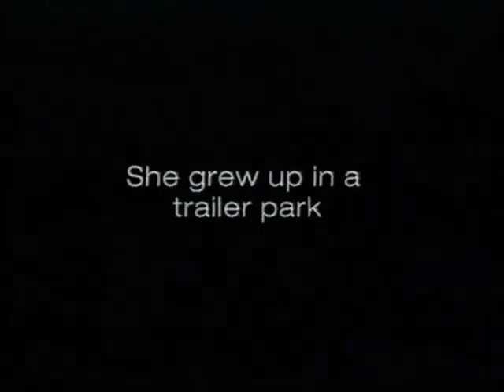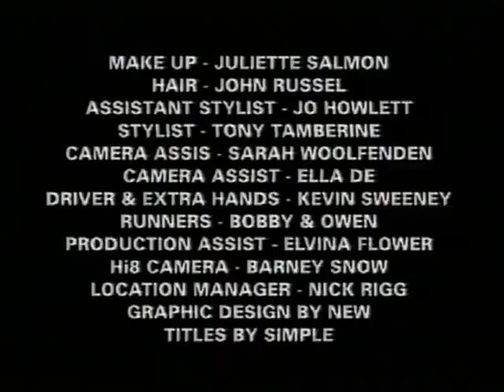light on the surface part 2